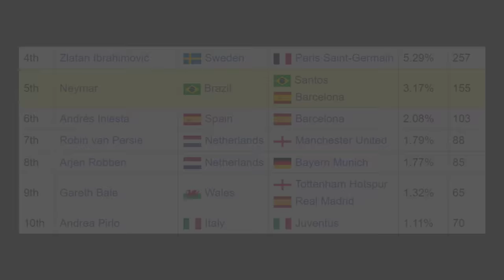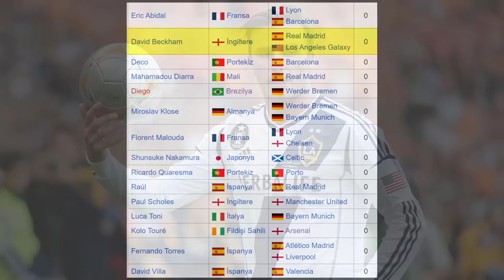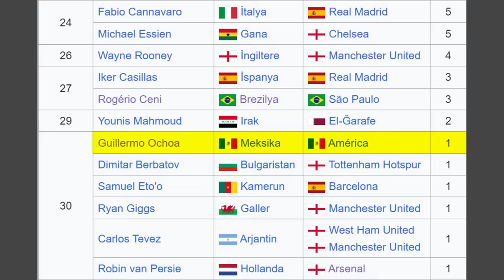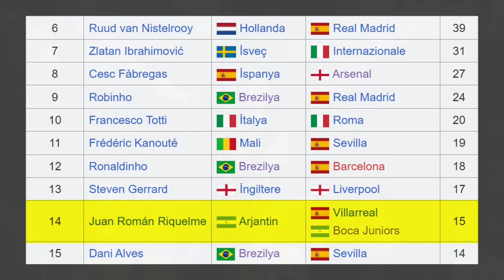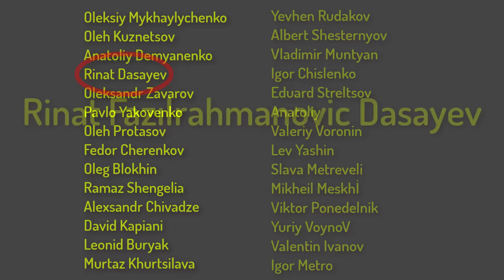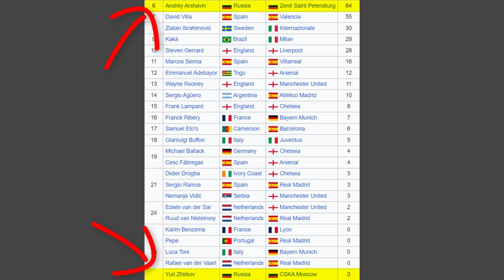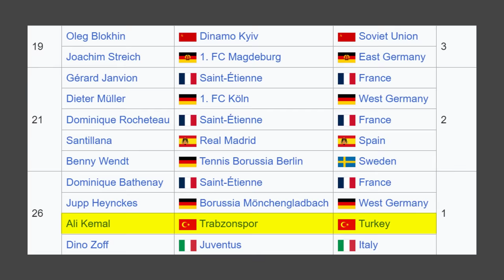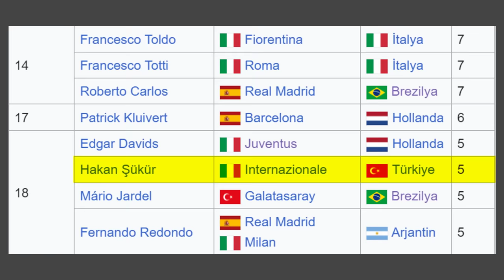Avrupa Dışında Oynadığı Hâlde Ballon d'Or'a Aday Gösterilen Futbolcular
1956 yılında Fransız futbol dergisi France Football başyazarı Gabriel Hanot, iş arkadaşlarından yılın en iyi futbolcusunu oylamalarını istemişti.
Ortaya çıkan sonuçlar dergide yayınlanmış ve böylece futbolun en prestijli ödüllerinden birisi ortaya çıkmıştı.
Ballon d'Or ödülü 1995 yılından önce sadece Avrupalı futbolcular için verilen bir ödüldü. Takvimler 1995 yılını gösterdiğinde tüm dünya futbolunu kapsayan bir ödül haline getirildi.
1995 yılından itibaren dünyanın dört bir yanından oyuncular Ballon d'or'a aday gösterilebilir hâle gelse de yine ağırlık Avrupa takımlarına veriliyordu.
Ben de bugün bu konuyu merak ettim ve Avrupa dışından Ballon d'or'a aday gösterilen futbolcuları araştırdım.
Avrupa ligleri dışında oynarken Ballon d'or'a aday gösterilen 8 futbolcu var.
Ayrıca Sovyet Rusya, Gürcistan ve ülkemiz Türkiye gibi toprakları büyük oranda Avrupa dışında kalan ama konfederasyon olarak UEFA'ya bağlı olan liglerden de 36 futbolcu var.

Neymar Jr (2011 & 2012 & 2013)
Lionel Messi (2023)
Didier Drogba (2012)
David Beckham (2007)
Guillermo Ochoa (2007)
Younis Mahmoud (2007)
Rogerio Ceni (2007)
Juan Roman Riquelme (2007)

Konfederasyon olarak UEFA'ya bağlı olmayan liglerde Ballon dor'a aday gösterilen 8 futbolcuyu gördük.
Şimdi ise; Rusya ve Türkiye gibi topraklarının büyük bir çoğunluğu Avrupa dışında kalan ama UEFA'ya bağlı olan ülkelerin liglerinden aday olanlara bakacağız.

SOVYETLER DÖNEMİ
Oleksiy Mykhaylychenko (1988 & 1989)
Oleh Kuznetsov (1988)
Anatoliy Demyanenko (1985 & 1988)
Rinat Dasayev (1982 & 1983 & 1984 & 1985 & 1986 & 1987)
Oleksandr Zavarov (1987)
Pavlo Yakovenko (1986)
Oleh Protasov (1985)
Fedor Cherenkov (1983)
Oleg Blokhin (1974 & 1975 {kazandı} & 1976 & 1981)
Ramaz Shengelia (1976)
Alexsandr Chivadze (1976)
David Kapiani (1976)
Leonid Buryak (1975)
Murtaz Khurtsilava (1968 & 1972)
Yevhen Rudakov (1971 & 1972)
Albert Shesternyov (1968 & 1969 & 1970 & 1971)
Vladimir Muntyan (1969)
Igor Chislenko (1966 & 1967)
Eduard Streltsov (1956 & 1957 & 1967)
Anatoliy Byshovets (1967)
Valeriy Voronin (1964 & 1965 & 1966 & 1967)
Lev Yashin (1956 & 1957 & 1958 & 1959 & 1960 & 1961 & 1963 {kazandı -kazandığı yıp metin oktay da aday} 1964 & 1965 & 1966)
Slava Metreveli (1961 & 1965)
Mikheil Meskhi (1961)
Viktor Ponedelnik (1961)
Yuriy Voynov (1959)
Valentin Ivanov (1958)
Igor Metro (1957)

RUSYA DÖNEMİ
Samuel Eto'o (2011)
Andriy Arshavin (2008)
Yuri Zhirkov (2008)

Son olarak Süper Lig'de forma giyerken aday gösterilmeyi başaran 5 futbolcudan bahsedip listemize noktayı koyacağız.
İlk olarak, 1963'te o zamanki adıyla Şampiyon Kulüpler Kupası, bugünkü adıyla Şampiyonlar Liginde çeyrek final oynayan Galatasaray'ın efsanesi Metin Oktay aday gösterilmişti.
Ayrıca Süper Lig'de ve Türkiye Kupasında şampiyon olurken, Süper Lig'de 38 gol atarak gol kralı olmayı başarmıştı.
Az önce bahsettiğim üzere Lev Yashin'in ballon dor'u kazandığı o yıl Metin Oktay 1 puan toplayarak son sırayı paylaşanlardan biriydi.
1976 yılına gelindiğindeyse Trabzonspor tarihindeki ilk Süper Lig şampiyonluğunun mimarlarından biri olan Ali Kemal Denizci, ödüle aday gösteriliyordu.
İlerleyen yıllarda Fenerbahçe ve Beşiktaş formaları giyen efsane futbolcu, Metin Oktay'la aynı şekilde 1 puan toplayıp son sırada yer aldı.
Takvimler 1988'i gösterdiğinde Galatasaray'ın santrforu Tanju Çolak ballon dor'a gösterilip topladığı 4 puanla 11. sıraya yerleşiyordu.
Türkiye Kupasında ve Süper Lig'de şampiyon olurken, ligde attığı 39 gol sayesinde Altın ayakkabı ödülünün sahibi olarak bu ödülü kazanan ilk ve tek Türk futbolcu oldu.
Galatasaray'ın UEFA KUpasını kazanmasının ardından rekor bedelle transfer ettiği Mario Jardel de 2000 yılında ballon dor'a aday gösterilmişti.
Yılın ilk yarısını Portekiz'de, ikinci yarısını ülkemizde geçirdiği için listemize aldık ama Jardel'in bu ödüle aday gösterilmesi büyük oranda Portekiz'de gösterdiği performans sayesindeydi.
99-2000 sezonunda 37 golle Portekiz Ligi, 10 golle Şampiyonlar Liginde gol kralı olmuştu.
Portekiz Ligini, Portekiz Süper Kupasını ve Portekiz kupasını kazanıp bir de Galatasaray'la UEFA Süper Kupa'yı kazanmıştı.
Ancak tüm bu başarılara rağmen sadece 5 puan toplayıp 18. sırada yer aldı.
18. sırayı paylaştığı oyunculardan birisi, Galatasaray'da gösterdiği performans sayesinde ödüle aday gösterilen ama ödülün düzenlendiği tarihte İnter forması giyen Hakan Şükür'dü.
Süper Lig'de oynarken ballon dor'a aday gösterilen son futbolcu ise 2002 yılındaki performansı sayesinde Hasan Şaş'tı.
Hasan Şaş, o yıl milli takımımızla dünya kupasında 3., Galatasaray'la ise ligde şampiyon olmuştu.

Bu futbolcular dışında Nihat Kahveci ve Yıldıray Baştürk de ballon dor'a aday gösterilen diğer Türk futbolcular.